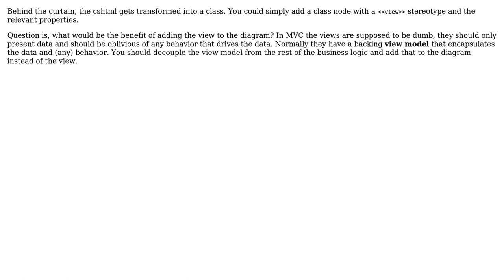Software Engineering: Views are not classes how to put them in class diagram in MVC design pattern?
With thanks & praise to God, and with thanks to the many people who have made this project possible! You are responsible for your own actions.